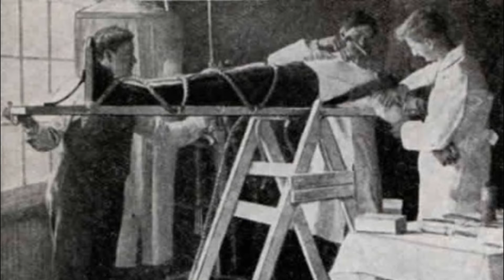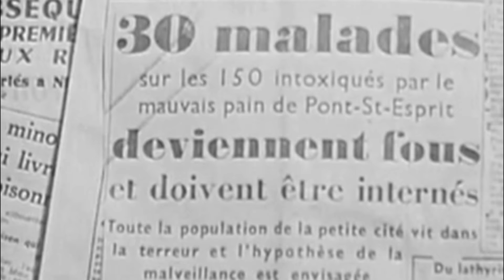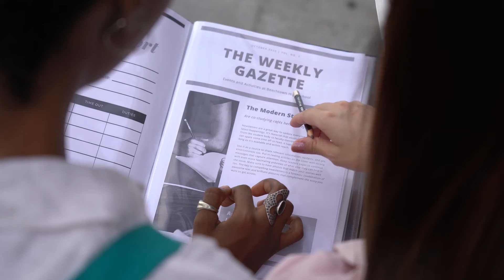300 kişilik köyün tamamının delirdiği ; Lanetli Ekmek Olayı (ŞOK EDİCİ DETAYLAR)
1951 yılında Fransa’da yaşanılan bu olay, 300 kişinin delirmesine ve 7 kişininde ölmesine sebep oldu.

Kanalıma hoşgeldiniz. Bugün bu video da 1951 yılında fransanın bir köyünde gerçekleşen, 300 kişinin delirmesine, 7 kişinin de ölümüne sebep olan Lanetli Ekmek Olayını anlattım. Umarım video hoşunuza gider.

KAYNAK : webtekno

Bunları da beğenebilirsiniz ;

Çözmeye Çalışırken Beyniniz Yanacak! JON BENNET RAMSEY CİNAYETİ (BELGESEL)

JUNKO FURUTA ( 44 gün boyunca işkence edilen kız) İĞRENÇ İŞKENCELER

BİR GENELEV POLİSİNİN İTİRAFLARI. (+18) MATİLD MANUKYAN

Hayat Kadınının Tüyler Ürperten Hikayesi +18

KIBLEDERE KÖYÜ KARADEDELER OLAYI (Türkiye'de yaşanmış 5 paranormal olay)+18

Daha fazla içerik için kapıları açın ve kanalıma gelin. Bir çok sürprizle karşılacaksınız.